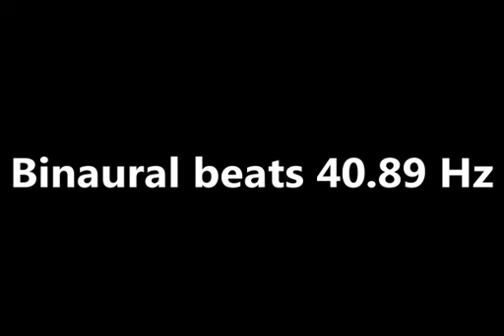binaural beats 40 89hz